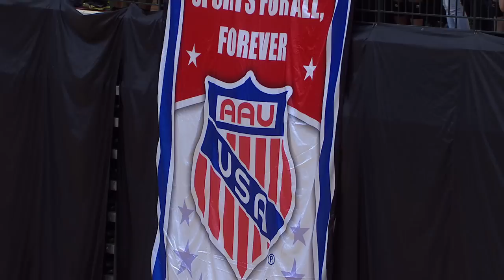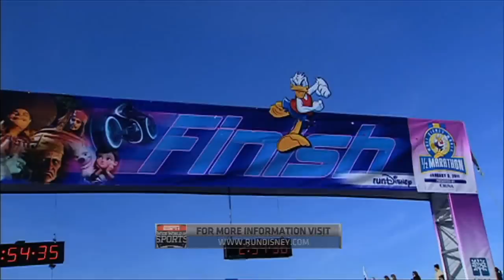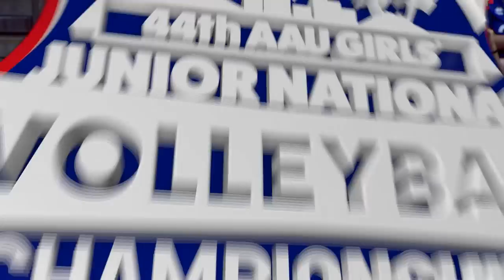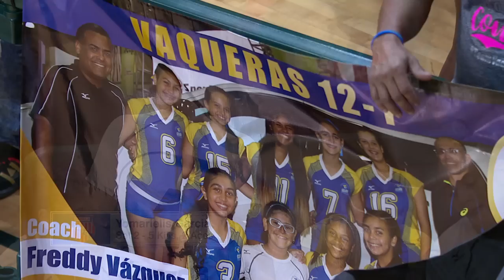2017 AAU Volleyball Nationals - 12 Open Final (OT 12 Rox Red vs. Vaqueras 12-1)